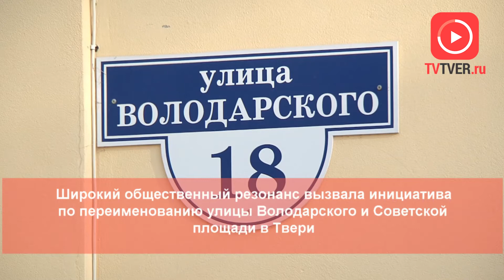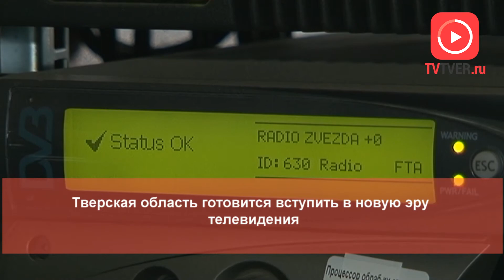26 10 2018